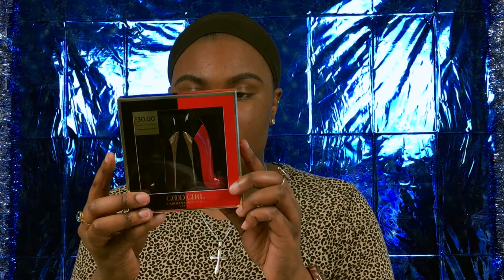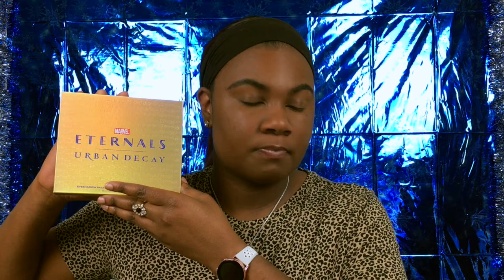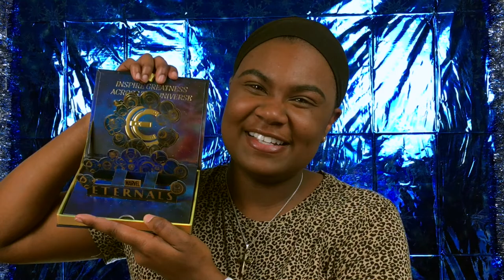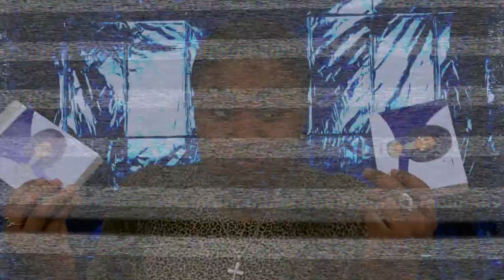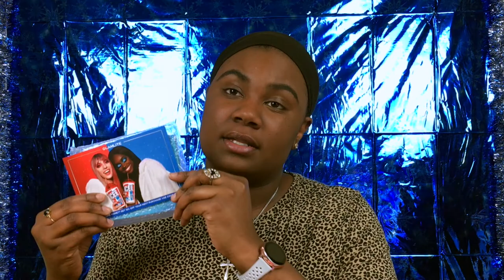12 Jays of Christmas - Day 8: 2021 Holiday Haul & Gift Ideas | UNBOXING | Jay Ross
🚫 THE 12 JAYS OF CHRISTMAS GIVEAWAYS ARE CLOSED, THANK YOU EVERYONE THAT SUPPORTED & ENTERED! 🚫 Yes I am back...with another haul...LET ME BE GREAT! I hope you guys enjoy this video as well as the series of "12 Jays of Christmas" Please GIVE THIS VIDEO A HUGE THUMBS UP, Share It, and Subscribe To This Channel!

MAKE SURE YOU'RE WATCHING IN 1080p HD!

NEXT GOAL, LET'S AIM FOR 500 SUBS BY THE END OF THE YEAR!

00:00 - Intro
00:50 - Kiss NY Pro
01:40 - Colourpop x NBA (Miami Heat)
02:10 - Sephora
05:12 - Ulta
08:07 - Marvel x UD
10:23 - Juvia's Place
12:49 - GlamLite
15:48 - Wrap-Up

O T H E R  P R E V I O U S   U P L O A D S:

***ALL ITEMS WERE PURCHASED BY ME WITH MY OWN MONEY, NONE OF THIS IS SPONSORED! ALL OPINIONS ARE MY OWN.